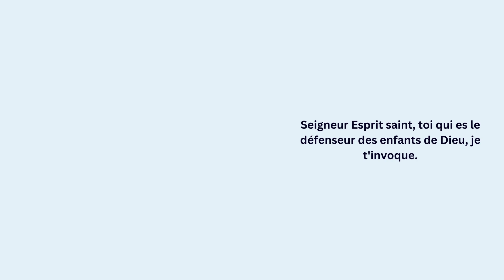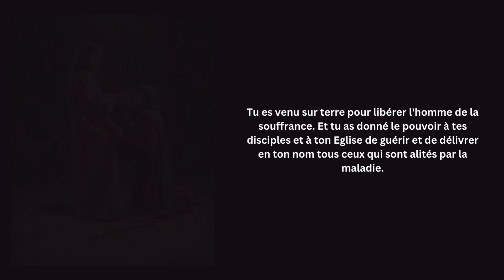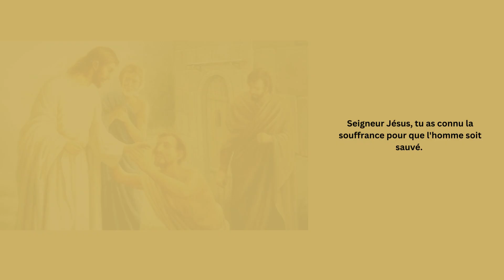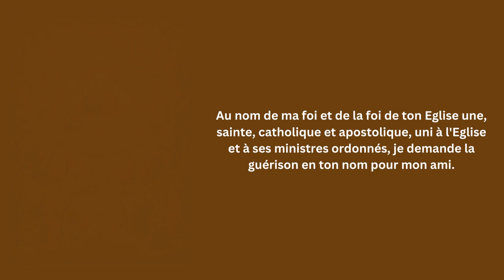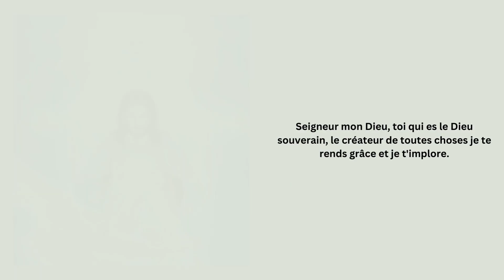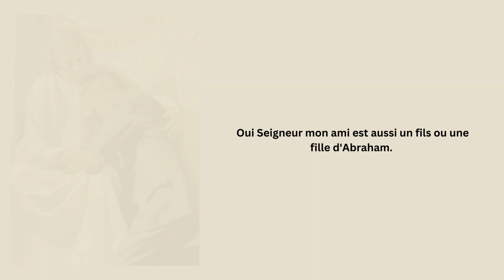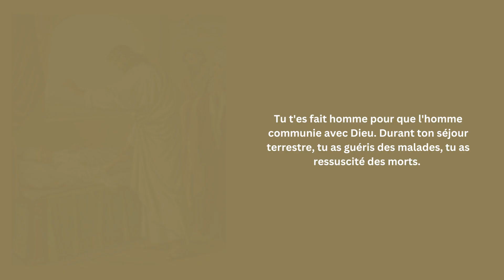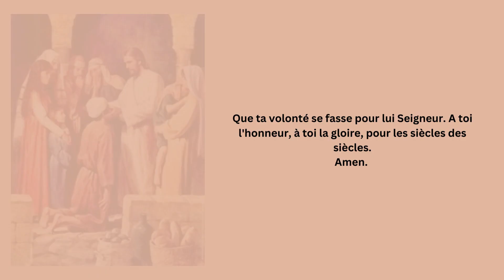Prière pour demander la guérison pour une connaissance, ami ou parent malade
Seigneur mon Dieu, toi qui es le Dieu souverain, le créateur de toutes choses je te rends grâce et je t'implore.

Seigneur Jésus, toi qui es Dieu et sauveur, vrai Dieu et vrai homme, je te bénis et je demande ton intervention.

Seigneur Esprit saint, toi qui es le défenseur des enfants de Dieu, je t'invoque.

Trinité sainte par l'intercession de notre mère du ciel, de saint Raphaël et de tous les saints du ciel,

 j'ai besoin des grâces de guérison pour mon ami qui est malade et qui souffre.

Pardonne-lui tous ses péchés en pensée, en action et par omission.

Ne retiens pas ses péchés, pardonnes et oublies Seigneur ses fautes.

Seigneur Jésus, tu as connu la souffrance pour que l'homme soit sauvé.

Tu t'es fait homme pour que l'homme communie avec Dieu. Durant ton séjour terrestre, tu as guéris des malades, tu as ressuscité des morts.

Tu es venu sur terre pour libérer l'homme de la souffrance. Et tu as donné le pouvoir à tes disciples et à ton Eglise de guérir et de délivrer en ton nom tous ceux qui sont alités par la maladie.

Au nom de ma foi et de la foi de ton Eglise une, sainte, catholique et apostolique, uni à l'Eglise et à ses ministres ordonnés, je demande la guérison en ton nom pour mon ami.

Oui Seigneur, je te prie, que cette maladie disparaisse et qu'il se lève de son lit et reprenne ses activités.

Oui Seigneur mon ami est aussi un fils ou une fille d'Abraham.

Comme jadis, la femme atteinte de perte de sang, comme l'aveugle de Jéricho, comme le paralytique et tous les malades que tu guéris, aujourd'hui encore si tu le veux Seigneur tu peux guérir mon ami.

Que ta volonté se fasse pour lui Seigneur. A toi l'honneur, à toi la gloire, pour les siècles des siècles.
Amen.